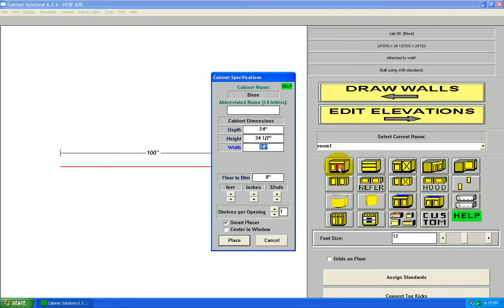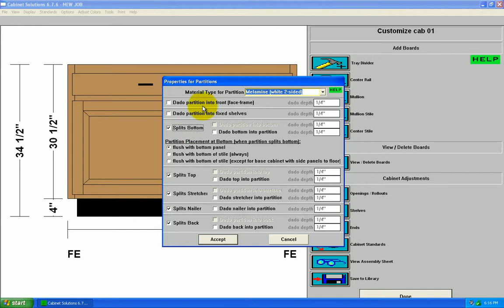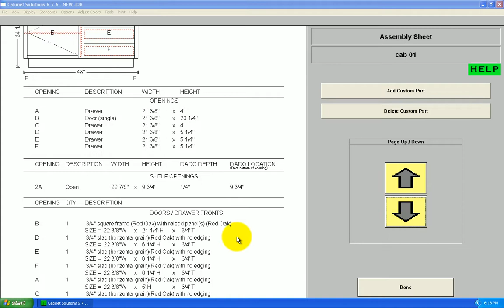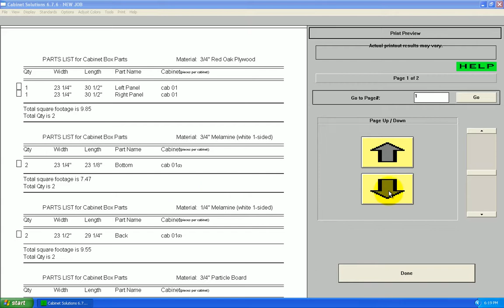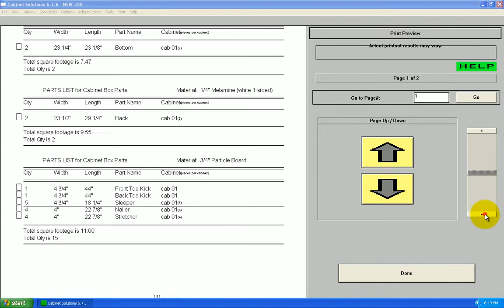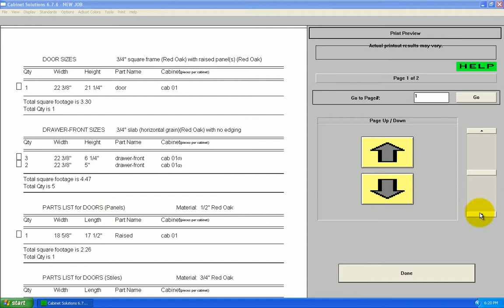Cut List & Door Lists in Cabinet Solutions Software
This video gives you a brief introduction to the cut list & door list capabilities of Cabinet Solutions design software.